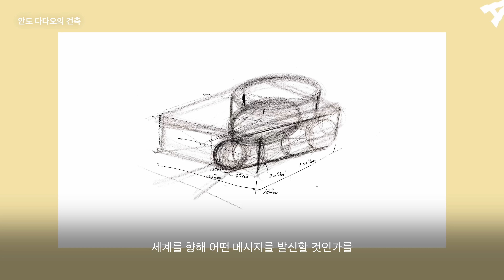LG아트센터 서울 '건축 이야기'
설계부터 완공까지 6년 4개월.
세계적인 건축가 안도 다다오가 디자인해 새롭게 태어난 LG아트센터 서울의 '건축 이야기'

제작. LG아트센터

출연.
안도 다다오 - 건축가
LG아트센터 - 이현정 LG아트센터장, 김재윤 TF팀장
씨어터 프로젝트(Theatre Projects) - 핀들레이 로스(Findlay Ross ) 프로젝트 매니저
간삼건축종합건축사사무소 - 양대흥 건축가
GS건설 - 정철인 책임 / 부소장

자막번역.
심하윤(영어), 최정원(일어)

촬영 및 편집.
StudioJL